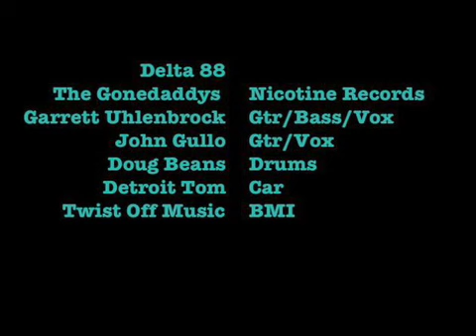Delta 88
The Gonedaddys play Delta 88